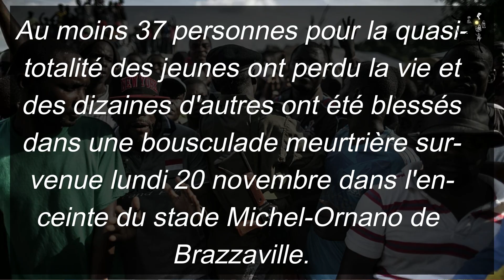Le rat est devenu comestible au Congo Brazzaville à cause de la pauvreté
la crise pétrolière montre à quel point le Congo est un pays qui souffre énormément car dependance totale au petrol.
Ce pays si beau se retrouve dans des situations économique catastrophiques. le peuple souffre énormément; on peut voir cet homme qui se met à vendre des rats.

Visionnez vous même la vidéo pour vous en rendre compte.